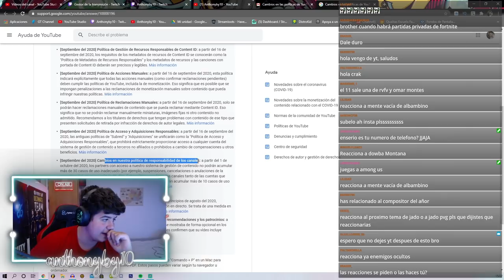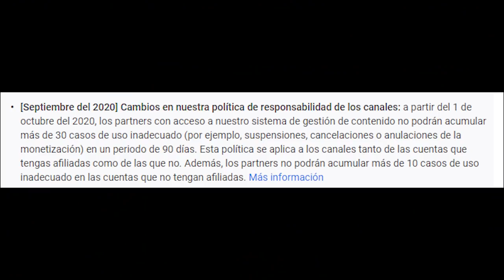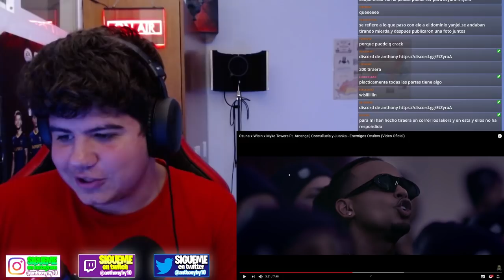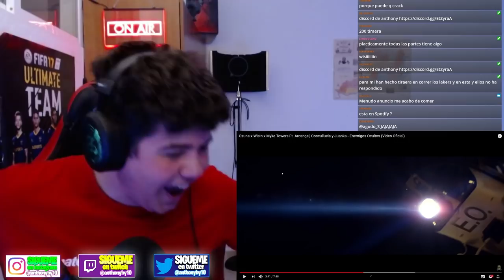(REACCIÓN) Enemigos Ocultos - Ozuna x Wisin x Myke Towers Ft. Arcangel, Cosculluela y Juanka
Ozuna x Wisin x Myke Towers Ft. Arcangel, Cosculluela y Juanka - Enemigos Ocultos (Video Oficial) :

⚠️ QUIERES QUE TE SALUDE EN UN VIDEO?